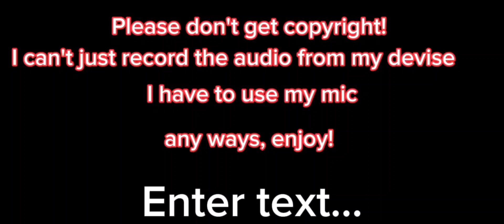One of you, is a killer 🔪 //Trend//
Srry I haven't posted in a whole ive been busy- here's a lil smth smth for you while u wait for note at some content just like this